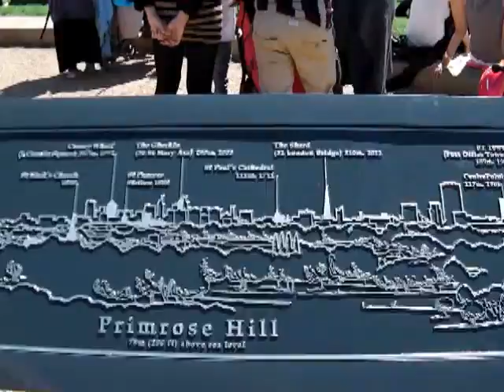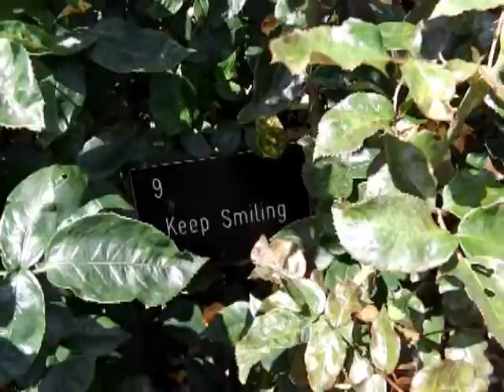Regent's Park on a summer's day, London, Sunday 2012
Sights and sounds of the picturesque Regent's Park - a place for all the family. Featuring: Primrose Hill, dogs, cricket, boating, gardens, ice cream, tea and sandwiches, dogs, and much more.
Testing new camcorder